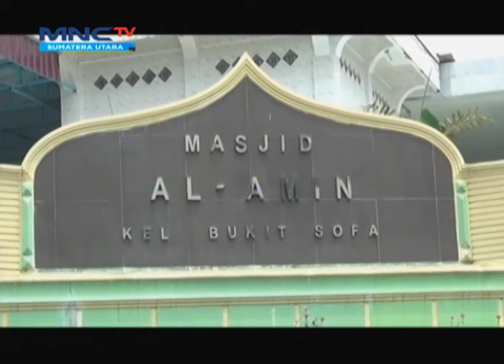Pencuri Kotak Amal Terekam CCTV - Linsum 03 10 2019